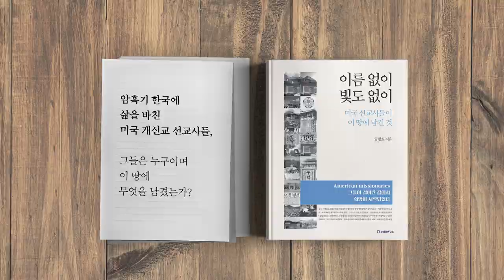대통령 잘못을 왜, 국민들이 책임을 져야? [공병호TV]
대통령 잘못을 왜, 국민들이 책임을 져야?

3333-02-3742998 카카오은행 (예금주 : 공병호)